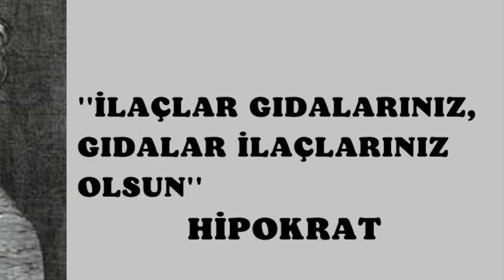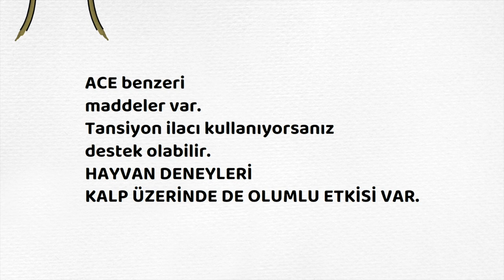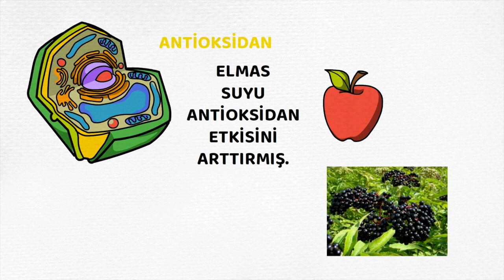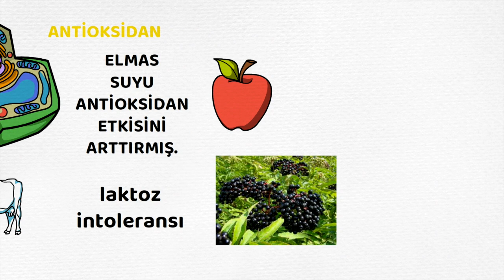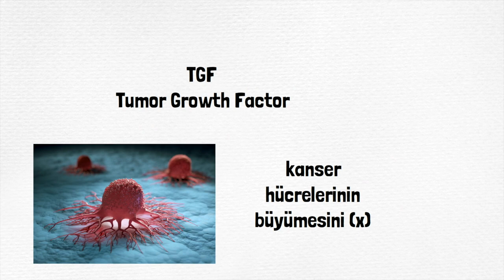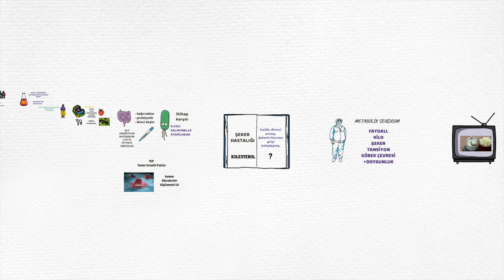Tansiyon, B12, Kefir, Faydaları, Prof.Dr.Serdar Akgün, Serdar Akgün, Tıp Videoları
Tansiyon, B12, Kefir, Kefirin içindeki ilginç maddeler. Kefir üzerine bir yazı ve kaynaklar
Prof.Dr.Serdar Akgün, Serdar Akgün Tıp Videoları